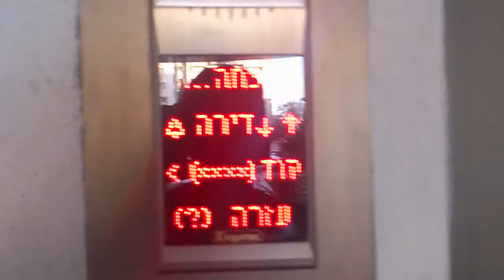INX1120 with BPT200 handsets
Using INX1120 intercom panel with old BPT-handsets אינטרקום מגע מבוסס מסך לדים